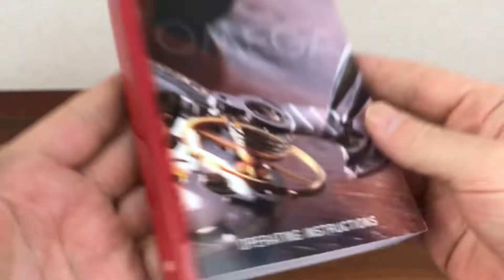Omega Operating Instructions Manual Book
DESCRIPTION: This set is generally in good condition for its age. The contents are also written in different languages.

Watch dealers, collectors, and watch lovers, please ask for all other Omega items, ( I WILL FIND THE ITEMS FOR YOU AND LIST THEM ON MY EBAY STORE FOR YOU TO BUY )